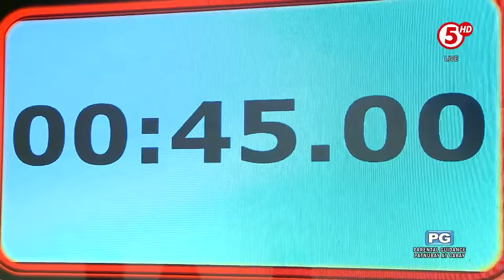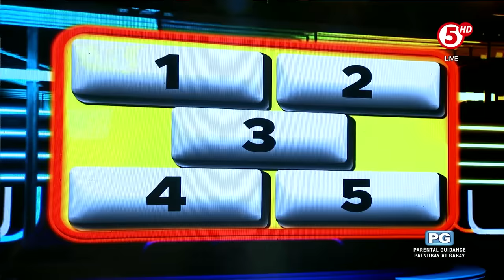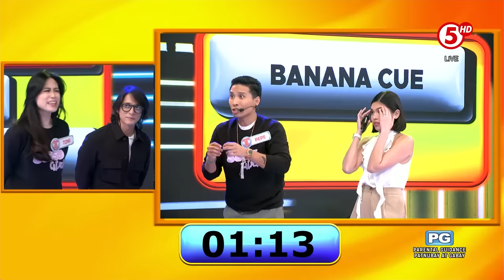Eat Bulaga | Toni Gonzaga at Team My Sassy Girl, nakilaro sa Gimme 5!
Balik Eat Bulaga stage ang dating host na si Toni Gonzaga, kasama ang cast ng "My Sassy Girl" na nakisaya't nakihula sa Gimme 5! Maiuwi kaya nila ng partner niyang si Pepe Herrera ang Jackpot prize? Panoorin ⬇️

WEEKDAYS | 12NN
SATURDAYS | 11:30AM